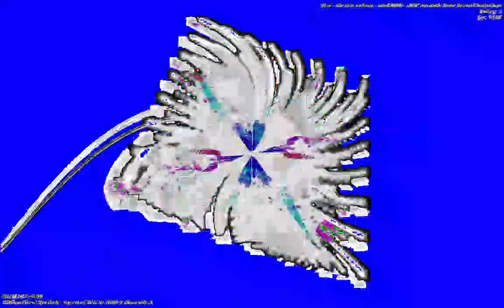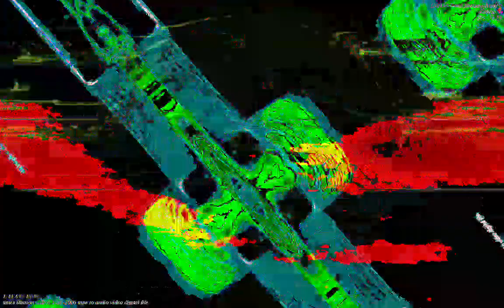[EPILEPSY WARNING] Movie 23 01 13 07h15m03s *Photosensitivity Warning*